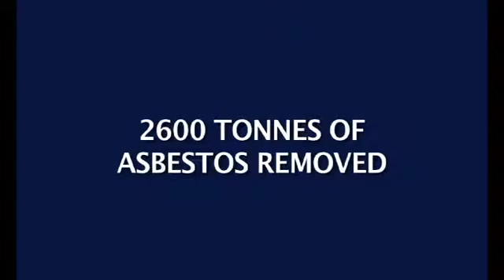Calder Hall confirms its position as the "best of the best"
Calder Hall, a pioneer of the nuclear industry as the world's first commercial power plant, continues to be a global beacon of excellence.